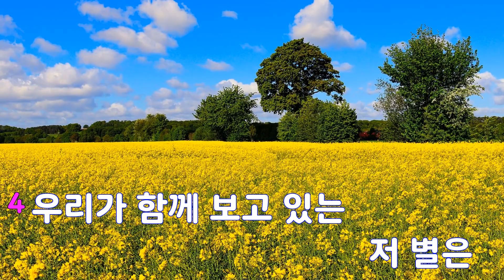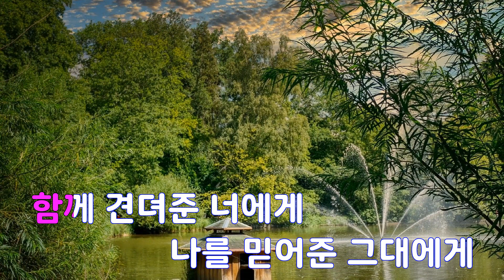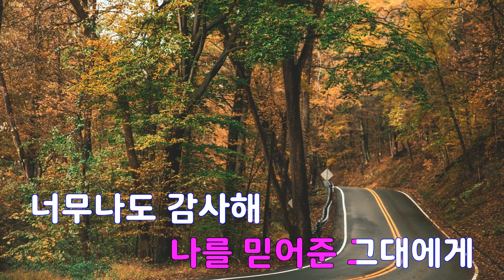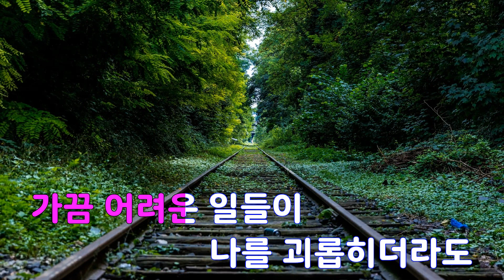[은성 반주기] 별 - 양요섭(하이라이트)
별 - 양요섭(하이라이트)
작사 ː GYUBERLAKE.양요섭, 작곡 ː GYUBERLAKE.양요섭